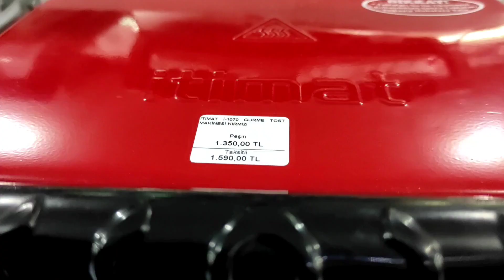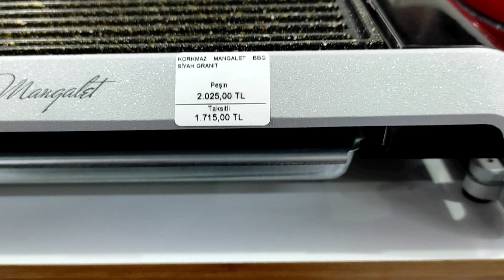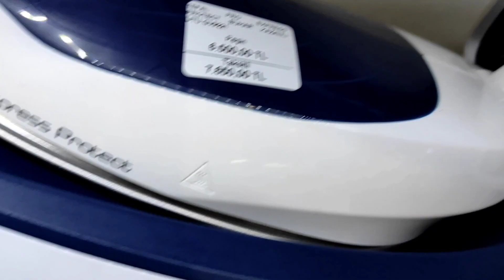Karaca Çeyiz Alışverişi 2023 -2023 Karaca Büyük İndirimleri Başladı - Karaca Home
İyi günler.  Yeğenimin bu yaz düğünü olacak  Beni çeyiz telaşı sardı.Yeğenimin  çeyizlik alışverişi  için Karaca Home mağazasına gittim.  Karaca  mağaza turu yaptım. kampanyalı çeyiz ürünleri, gördüm inceledim .Porselen yemek takımları, çelik , granit tencere  takımları, kaşık çatal takımları, baharatlık, küçük mutfak aletleri, buharlı ütü, çaydanlık takımı mutfak çeyizlik her şeye bakmaya çalıştım. Fiyatlar tabii ki almış başını bitmiş. En ucuz  takım 8k en yüksek 15 k fiyat aralığında. 15 k olan 2 renkli pembe kırık beyaz yemek takımına hayran kaldım.